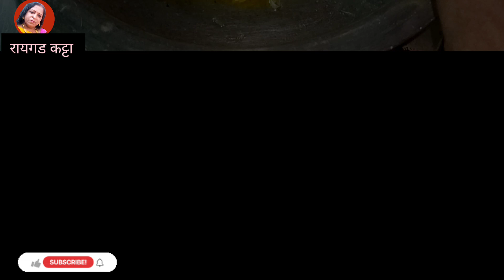शेतीची काम चालू झाली बनवलं झटपट कालवण |कालवण रेसिपी|marathi Village food |Kalvan recipe| रायगड कट्टा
मासे कालवण रेसिपी
कालवण रेसिपी मराठीत
आगरी कोळी पद्धतीच कालवण
आगरी कोळी पद्धतीने कालवण रेसिपी
आगरी कोळी पद्धतीचे जेवण
आगरी कोळी कालवण
आगरी कोळी रेसिपी
सुकटाचं कालवण
सुक्या मच्छीचा कालवण
तिसरे शिंपले कालवण रेसिपी
मालवणी खेकडा रेसिपी
मराठी रेसिपी
खेकडा रेसिपी
खेकडा मसाला रेसिपी
सुकट कालवण
मच्छिच कालवण
बोंबील कालवण
अंड्याचे कालवण
तिसऱ्याचे कालवण
खेकडा रेसिपी मराठी कोकणी
शिंपल्यांचे कालवण
झणझणीत तिसऱ्याचे कालवण
सोप्या पद्धतीने झणझणीत सुकटचे कालवण
इंडीयन विलेज फ़ूड
भारतीय गाँव का tasty खाना
marathi village food vlog
morning nashta easy recipe
marathi village food
nashta recipes
breakfast recipes
helthy breakfast recipes

साहित्य

बटाटे
सिमला मिरची
शिराळा
वांगी
फ्लावर
शेवग्याची शेंग
चिंच
आंबोशी/ कच्ची कैरी
कोलंबी किंवा इतर कोणतीही सुकी मासळी
लसुन
हळद
घरगुती मसाला/आगरी मसाला
चवीपुरतं मीठ
कोथिंबीर
तेल
गरजेनुसार पाणी

कृती
व्हिडिओ दाखवल्याप्रमाणे कृती करून छान गावच्या पद्धतीचं कालवण बनवून घ्या तांदळाच्या भाकरी सोबत भातासोबत खाल्लं तर खूप छान लागतं
आपल्या रायगड गटात चैनल वरील इतर व्हिडिओ देखील तुम्ही पहा 👇

त्वचा शुगर वात या विकारांवर गुणकारी बहुगुणी टाकळ्याची भाजी

फणसाच्या बियांची आठल्यांचि भाजी

कच्च्या कैरीची आंबोशी

vlog video ताईच्या शेततळ्यातून काढले जिवंत ताजे कटले मासे

संडे स्पेशल झटपट मटन रेसिपी

बांगडा भरीत बांगडा फ्राय

केस गळती शारीरिक दुखणे कमजोरी दूर पळवा बनवा पौष्टिक मेथीचे लाडू

अंडा घालून केलेलं सुक्या वाकटीच कालवण

चिकन बिर्याणी इतकी टेस्टी बनली की सगळे विचारू लागले कुठून ऑर्डर केली

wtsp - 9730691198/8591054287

🙏 नमस्कार  तुम्हाला हा व्हिडिओ आवडला असेल तर रायगड कट्टा या चॅनलचे इतर व्हिडिओ देखील तुम्ही अवश्य पहा आणि असेच छान छान व्हिडिओ बघण्यासाठी रायगड कट्टा या चॅनलला सबस्क्राईब करायला विसरू नका सोबतच बाजूची घंटी देखील वाजवा म्हणजे पुढच्या व्हिडिओचा नोटिफिकेशन तुम्हाला सगळ्यातआधी मिळेल व्हिडिओ पाहिल्यानंतर लाईक आणि शेअर देखील करा धन्यवाद  🙏